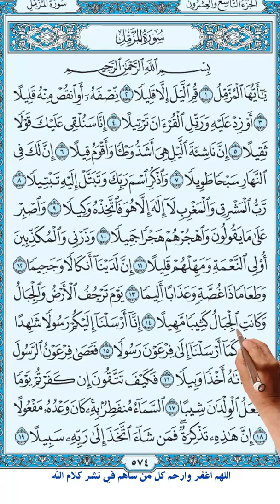سورة المزمل من الاية 1- 14 : كيف تحفظ القرآن الكريم بسهولة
| How to memorize the Holy Quran easily |
سورة المزمل
يَا أَيُّهَا الْمُزَّمِّلُ (1) قُمِ اللَّيْلَ إِلَّا قَلِيلًا (2) نِصْفَهُ أَوِ انْقُصْ مِنْهُ قَلِيلًا (3) أَوْ زِدْ عَلَيْهِ وَرَتِّلِ الْقُرْآَنَ تَرْتِيلًا (4) إِنَّا سَنُلْقِي عَلَيْكَ قَوْلًا ثَقِيلًا (5) إِنَّ نَاشِئَةَ اللَّيْلِ هِيَ أَشَدُّ وَطْئًا وَأَقْوَمُ قِيلًا (6) إِنَّ لَكَ فِي اَلنَّهَارِ سَبْحًا طَوِيلًا (7) وَاذْكُرِ اسْمَ رَبِّكَ وَتَبَتَّلْ إِلَيْهِ تَبْتِيلًا (8) رَبُّ الْمَشْرِقِ وَالْمَغْرِبِ لَا إِلَهَ إِلَّا هُوَ فَاتَّخِذْهُ وَكِيلًا (9) وَاصْبِرْ عَلَى مَا يَقُولُونَ وَاهْجُرْهُمْ هَجْرًا جَمِيلًا (10) وَذَرْنِي وَالْمُكَذِّبِينَ أُولِي النَّعْمَةِ وَمَهِّلْهُمْ قَلِيلًا (11) إِنَّ لَدَيْنَا أَنْكَالًا وَجَحِيمًا (12) وَطَعَامًا ذَا غُصَّةٍ وَعَذَابًا أَلِيمًا (13) يَوْمَ تَرْجُفُ الْأَرْضُ وَالْجِبَالُ وَكَانَتِ الْجِبَالُ كَثِيبًا مَهِيلًا (14)

Surah 73 Al-Muzzammil

1.   O you wrapped in garments (i.e. Prophet Muhammad)!
2.   Stand (to pray) all night, except a little.
3.   Half of it, or a little less than that,
4.   Or a little more; and recite the Qur'ân (aloud) in a slow, (pleasant tone and) style .
5.   Verily, We shall send down to you a weighty Word (i.e. obligations, legal laws, etc.).
6.   Verily, the rising by night (for Tahajjud prayer) is very hard and most potent and good for governing (the soul), and most suitable for (understanding) the Word (of God).
7.   Verily, there is for you by day prolonged occupation with ordinary duties,
8.   And remember the Name of your Lord and devote yourself to Him with a complete devotion.
9.   (He Alone is) the Lord of the east and the west, Lâ ilâha illa Huwa (none has the right to be worshipped but He). So take Him Alone as Wakîl (Disposer of your affairs) .
10.   And be patient (O Muhammad) with what they say, and keep away from them in a good way.
11.   And leave Me Alone to deal with the beliers (those who deny My Verses, etc.), and those who are in possession of good things of life. And give them respite for a little while.
12.   Verily, with Us are fetters (to bind them), and a raging Fire.
13.   And a food that chokes, and a painful torment.
14.   On the Day when the earth and the mountains will be in violent shake, and the mountains will be a heap of sand poured out and flowing down.